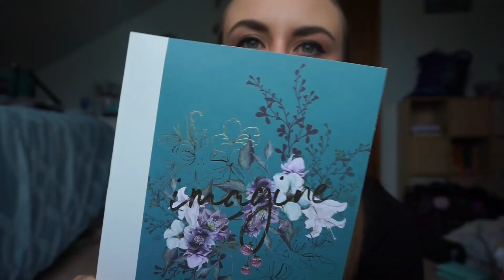JEAN HAUL | Vegan Snacks | My First Video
This is my first attempt at a video so please bear with me through the learning process.